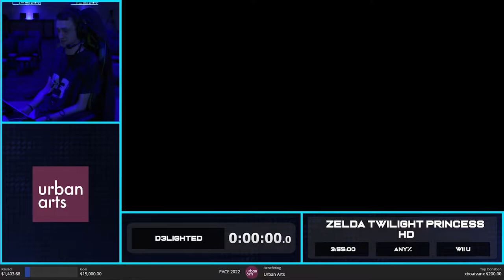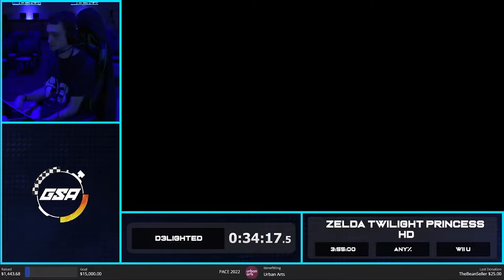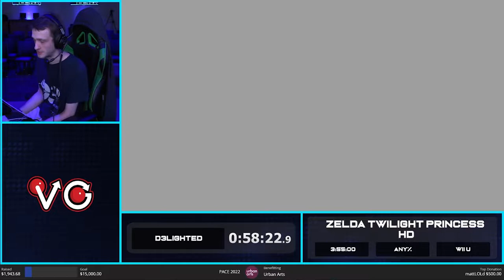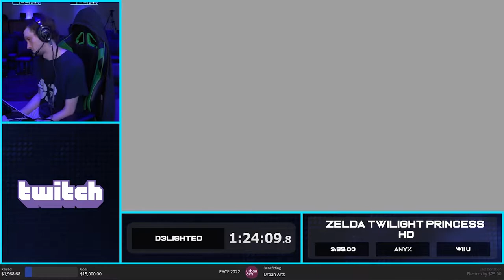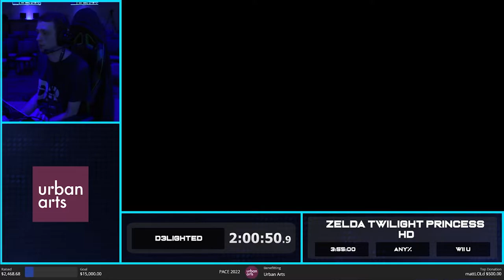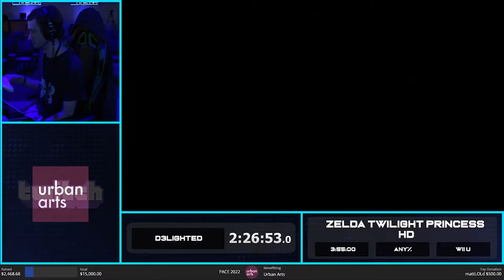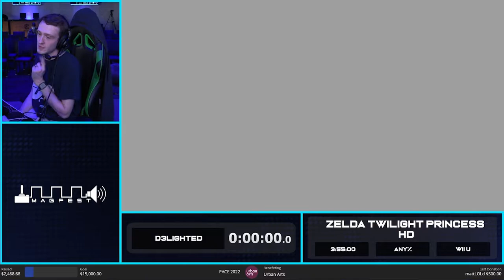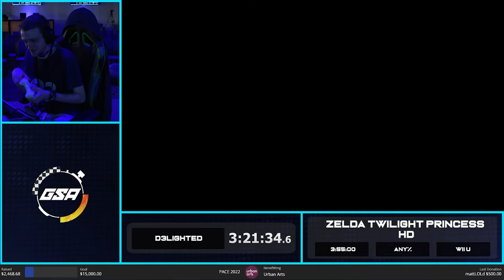PACE2022 | The Legend of Zelda Twilight Princess HD Any% Speedrun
My first ever marathon run showcase of twilight princess HD, I REALLY hope I get to do more of these in the future. Please enjoy, Myself and my commentators Gymnast86 and Pheenoh explain a lot of the any% speedrun :)